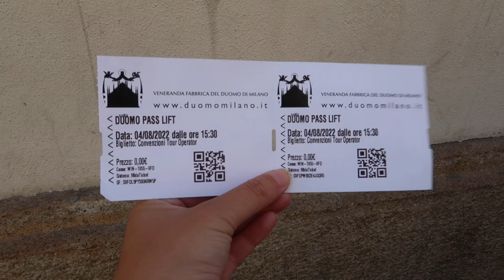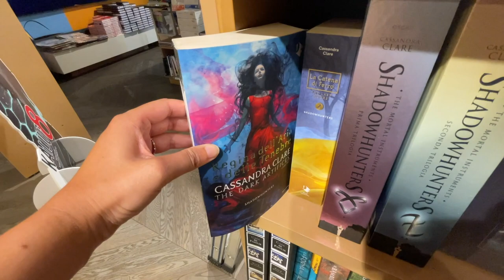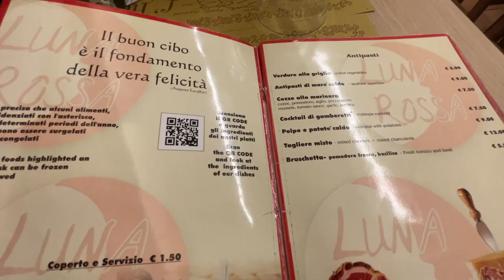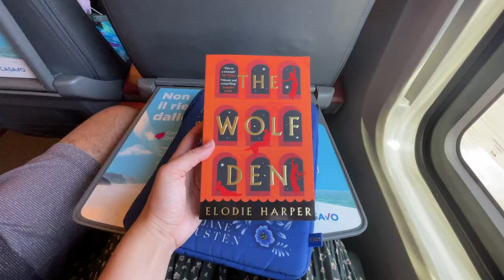🇮🇹 a day in Milan, Italy | travel vlog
A while ago we went on a trip to Italy. Our first stop was Milan. This was our jumping off point for the trip. We flew out of Bristol Airport early in the morning and had a fun filled day of exploration. We took a tour of the cathedral, had our first taste of Italian pasta & gelato, and got to see Leonardo da Vinci's "The Last Supper."

Guided Tour of Leonardo da Vinci's 'The Last Supper' (skip the line)

📚books i’m reading:
The Wolf Den

~about clowder library~
Hi! I'm Abbie, a bookworm and cat lady.  My husband (Jeff) and I got rid of everything we own (except my books lol) and left sunny California (with our quirky cat Tedward) for gray skies in England. On this channel you’ll find bookish (hauls, reviews) and travel (vlogs, tips, expat life) content!